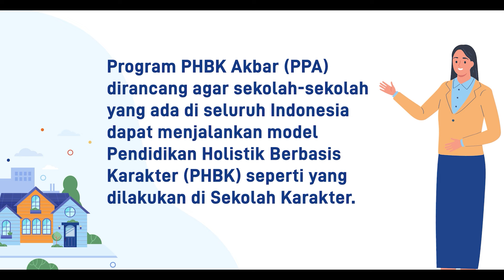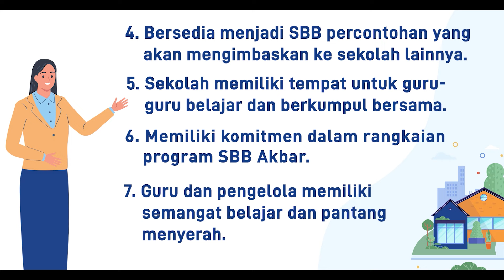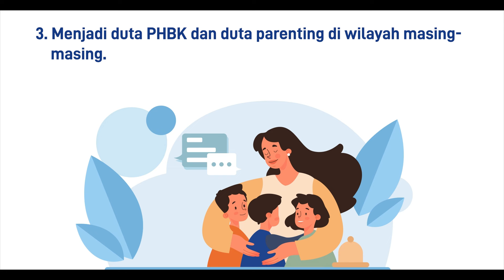PROGRAM PHBK AKBAR 5